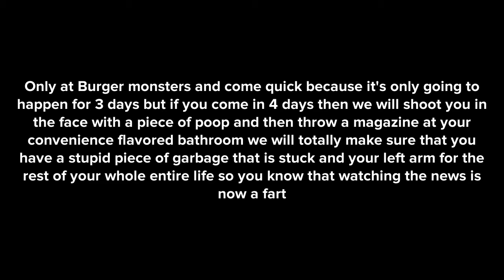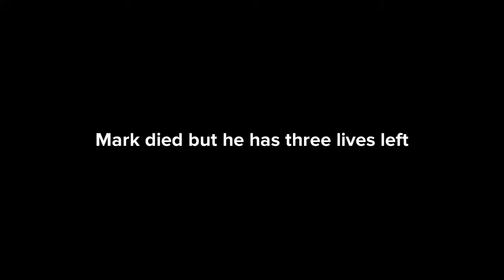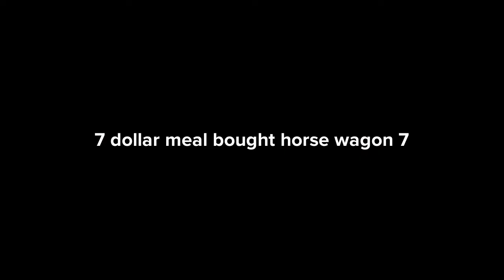7 dollar meal origin story